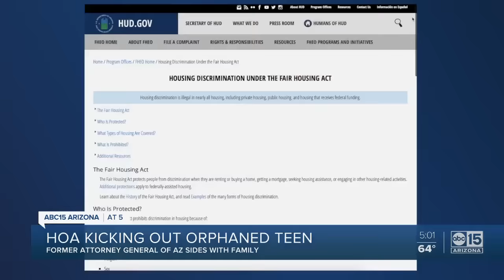HOA in Arizona forcing teen who lost both parents out of 55+ community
An Arizona homeowners association says they are now working with the grandparents of a 15-year-old boy to resolve the teen's living situation after the family's story went viral.